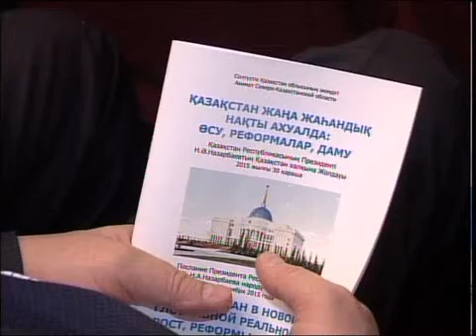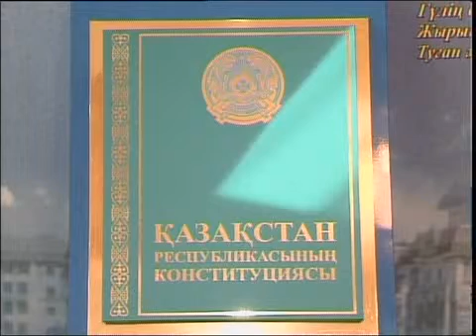каз Послание торжественное